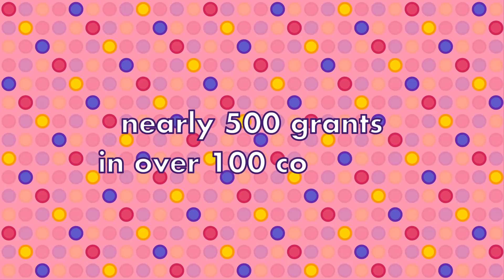How Does The Global Fund Work?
Since 2002, The Global Fund to Fight AIDS, Tuberculosis and Malaria has saved 17 million lives. How does it work?